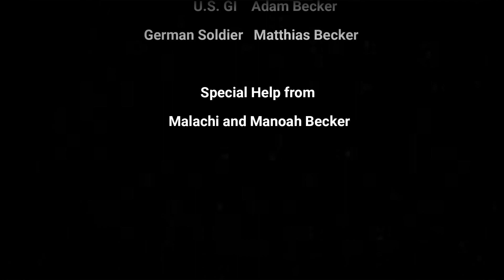Common Ground (WW2 Short Film)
Thank you to my cousin Adam Becker, and my siblings Manoah and Malachi Becker for helping act and film this video. How you all enjoy!

Hope you liked this Video! And if you love learning about history I suggest you look at my other history channel!
Go check out WW2 in the Eyes of the Beholder!